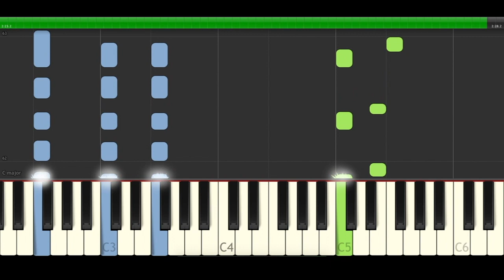Maluma Maldad Steve Aoki Piano Cover Midi tutorial Sheet app Karaoke